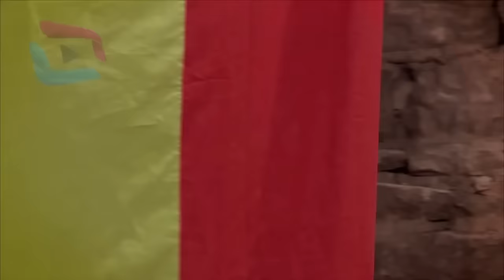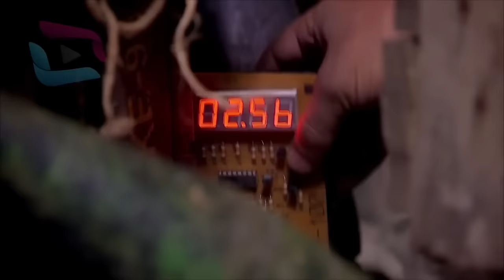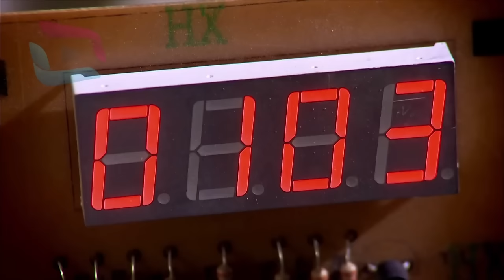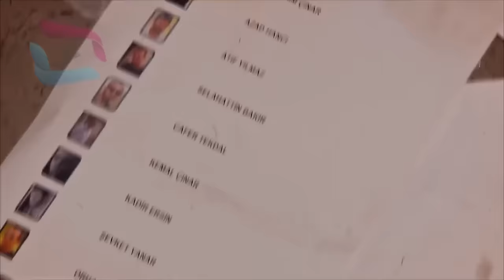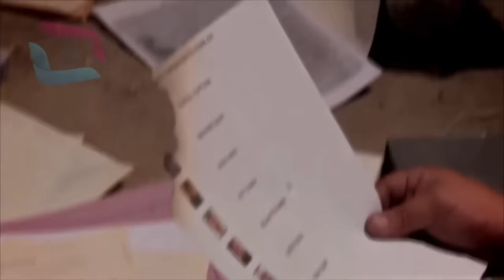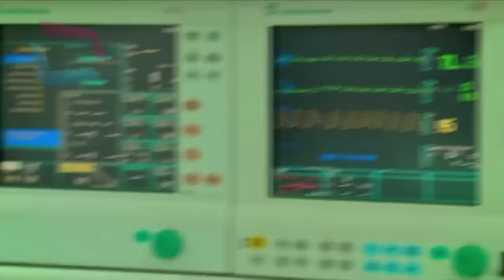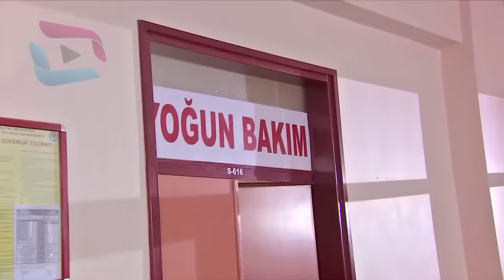Sardar Drama Season 1 Last Episode 32 ددري مورچل برخه / Da Dare Morchal/ Sungurler/